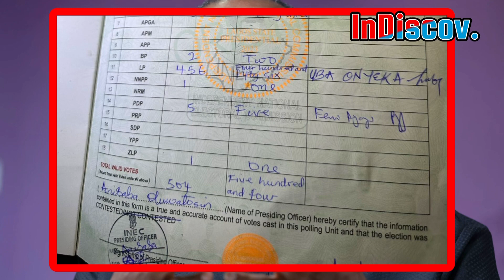Biggest ELECTORAL FRAUD in HISTORY!